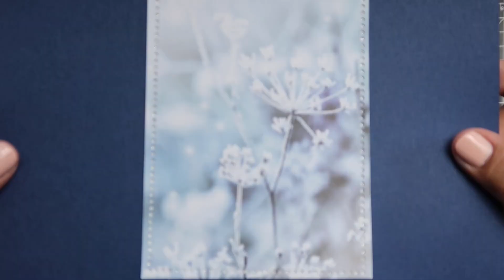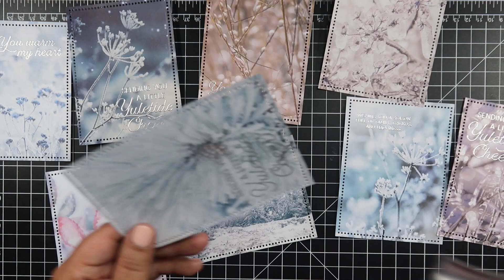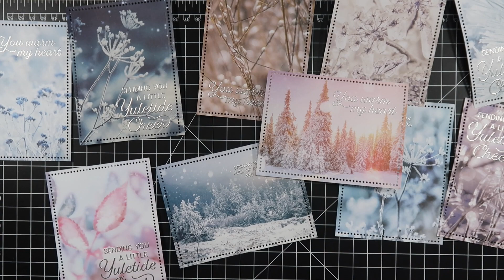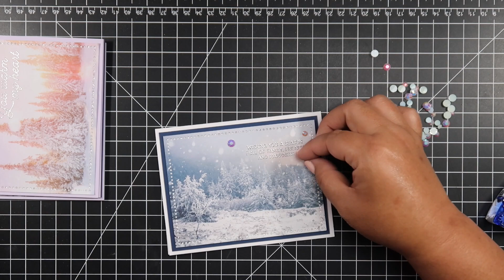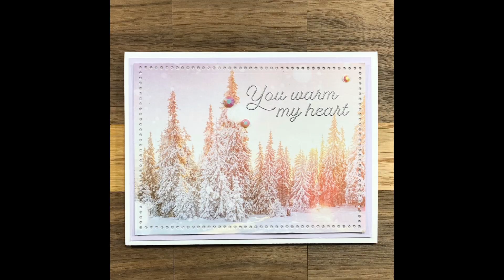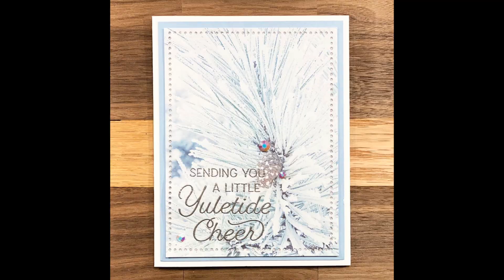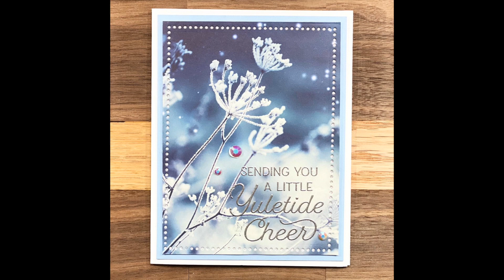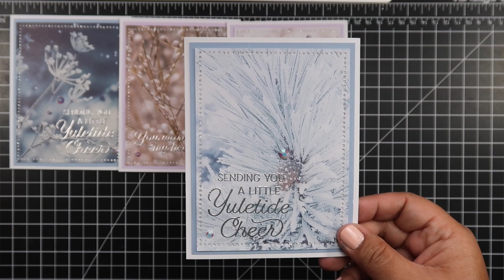10 Cards 1 Kit | Stampin' Up | Feels Like Frost DSP | Winter, Christmas, and Holiday Handmade Cards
Hello everyone! I hope you enjoyed your weekend. I had a great time spending it with my family and got a chance to craft a little bit. I have for you today a 10 cards 1 kit using Stampin' Up's Feels Like Frost Designer Series Paper (DSP). I bought this paper last year along with the matching stamp set (Frosted Foliage). Unfortunately, the stamp set is not available, but the DSP was brought back this year. I will have a list of supplies that I used below. I will see you on my next video!